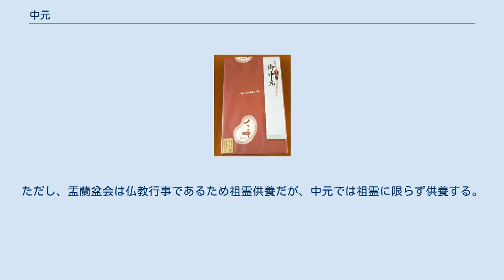中元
中元（ちゅうげん）は、道教に由来する年中行事で、三元の1つ。
もともと旧暦の7月15日に行われていたが、現代の日本では新暦の7月15日または8月15日に行われる。
この時期に、世話になった人々に贈り物をする習慣を特にお中元とも呼ぶ。
 中元は三元の一つで、地官大帝（もしくは赦罪大帝。舜と同一視される）の誕生日であり、様々な罪が赦される贖罪の行事が催される。
また、地官大帝は地獄の帝でもあるため、死者の罪が赦されるよう願う行事も催される。
 中国仏教では、この日に祖霊を供養する盂蘭盆会を催すようになった。
仏弟子の目連が毎年、亡母を供養した日とされるが、原始仏教には祖霊供養の習慣はなく、中国で生まれた創作話であり、日付も中元に付会させた後付けとされる。
なおインド仏教には盂蘭盆（ウランバナ、倒懸）という用語はあるが、これは年中行事とは関係ない哲学的概念であり、行事としての盂蘭盆会は中国起源である。
盂蘭盆会は中元と習合し、一体化した。
 日本では、盂蘭盆会は道教を通じて習合し、お盆の行事となった。
江戸時代には、盆供（先祖への供物）と共に、商い先や世話になった人に贈り物をするようになり、この習慣を特に中元と呼ぶようになった。
 日本以外では旧暦7月15日である。
日本では明治の改暦により、お盆のように、地域により7月15日または8月15日となった。
 大まかに言えば、東日本（特に関東）では7月15日、西日本（特に関西）では8月15日だが、全国的には7月15日が標準とされ、8月15日のお中元を「月遅れ」と呼ぶ。
ほとんどの地域でお盆と同じ日付だが、異なる地域もあり、関東地方の一部ではお中元は7月15日だがお盆は8月15日である。
 ただし、贈答はこの日付ちょうどでなくとも、この日付までに送ればいい（特に配送の場合）。
少々の遅れも格段問題とはされず、「月初めから15日ごろまで」等とされる。
 御中元の贈り物 世話になった人々や、仕事で付き合いがある人々に、贈り物をする。
江戸時代に風習として定着した。
現代では形式的な贈答を互いにやめる人・企業も多い。
お中元の市場規模は約7821億円（2018年時点の矢野経済研究所による推計）で、年々減少傾向にある。
 表書きの文面や、季節の品揃えを別にすれば、歳暮とおおよそ同じである。
 盂蘭盆会と習合しており明確には区別できない。
ただし、盂蘭盆会は仏教行事であるため祖霊供養だが、中元では祖霊に限らず供養する。
中元を称するイベントとしては、閩南（福建省南部）で中元祭が催される。
 基隆の雞籠中元祭などが知られる。